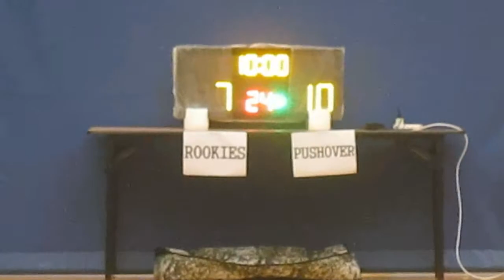RBLHK190415 ROOKIES vs PUSHOVER chunk 2